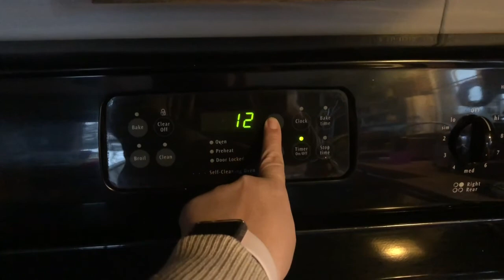CLEAN WITH ME | LIVING ROOM STORAGE & TOY PURGE | CLEANING MOTIVATION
Hi everyone and thanks for stopping by to watch my latest cleaning video. Come along as I set the timer for 20 minutes and pick a place in my house that needs decluttering, cleaned and organized. Today I'm sharing with you a space in my living room that needs some serious attention.

These are some products that I get asked about a lot:
-Dyson Vacuum
-Coffee Mug Rack
-Mop system
-Rae Dunn Mugs: Marshalls in store or TJMAXX in store

Like my glasses? Want $10 off your first pair?

Grove Collaborative has given me a code for $10 off your first order by using this

This is the equipment I use for making my videos:
-My camera
-My cellphone: Apple iPhone 8
-My Tripod
-My Computer